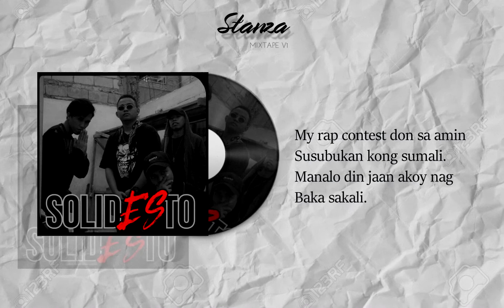BILIN - Yurico Ft. FURY (Stanza Album 2020)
3rd track in list Stanza album 2020 !!
don't spread just love